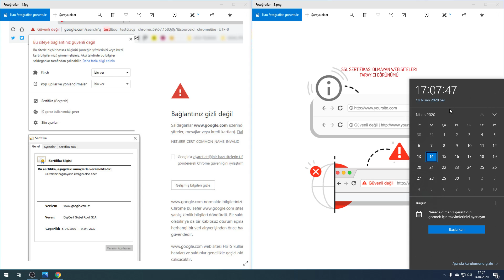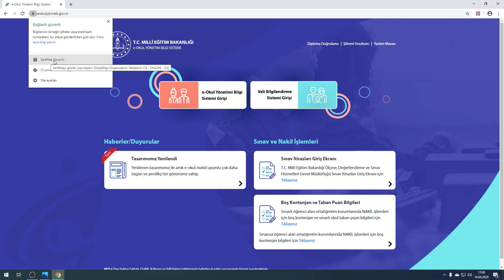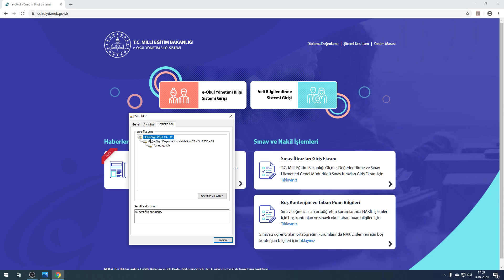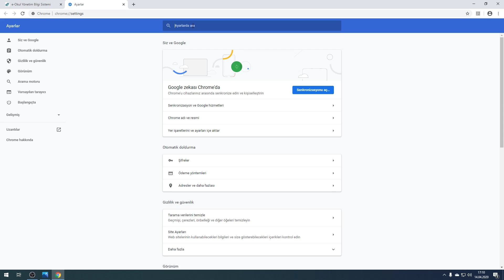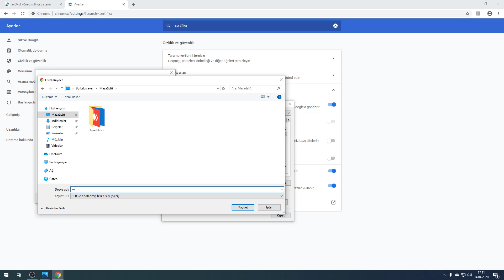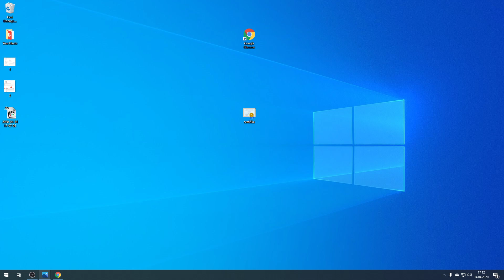Bağlantınız Gizli Değil veya Bu Bağlantı Güvenilir Değil Sorunu. Geçersiz sertifika (Google Chrome)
Sertifikalar